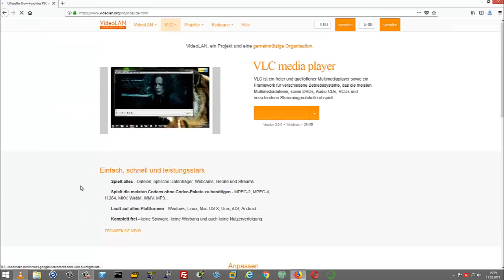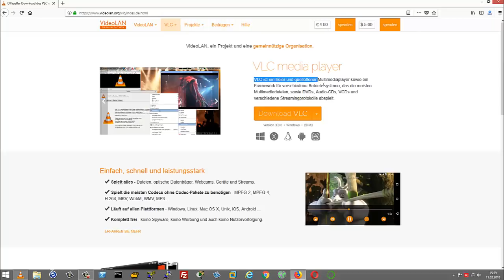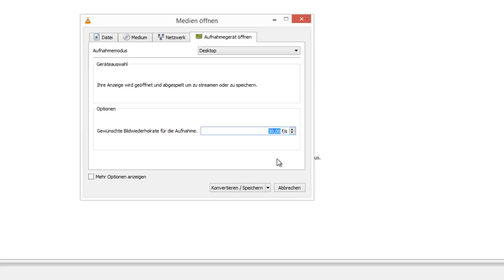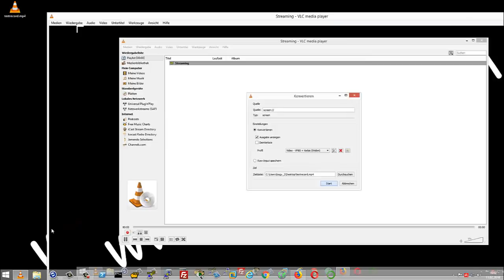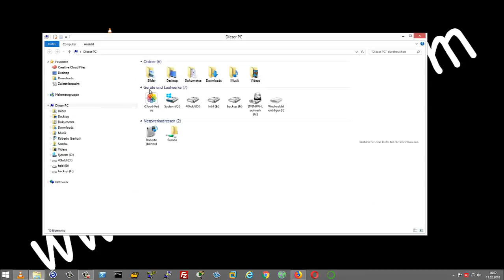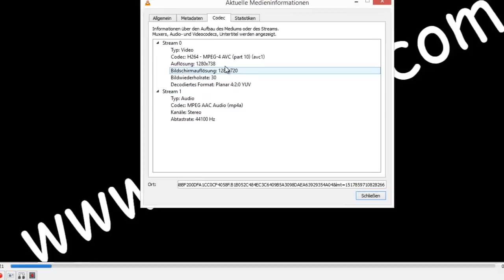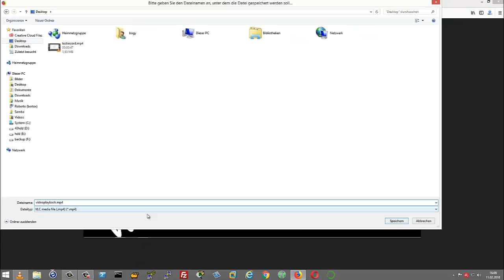Desktop - Video aufnehmen: Gratis-Bildschirmrecorder | Mit VLC, ohne Ton.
VLC als Bildschirmrecorder einsetzen.
Viele User, nutzen unter Windows den VLC Media Player, um Videos anzuschauen oder Audio-Dateien wiederzugeben.
Dabei lässt sich das populäre Freeware-Tool auch als Bildschirmrekorder verwenden, mit dem man Screencasts aufzeichnen kann.